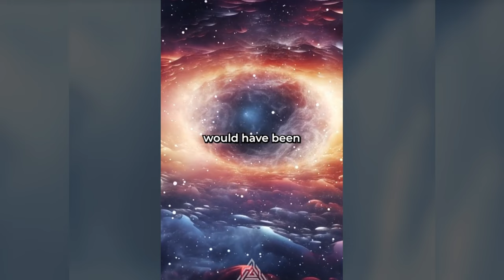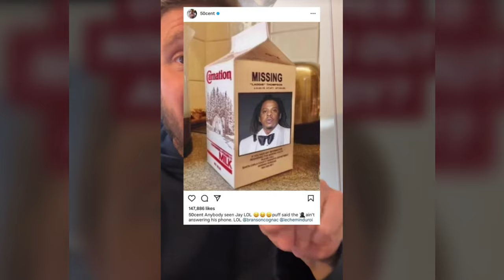Creepy TikToks That'll Eclipse Your Reality! (Day 126)